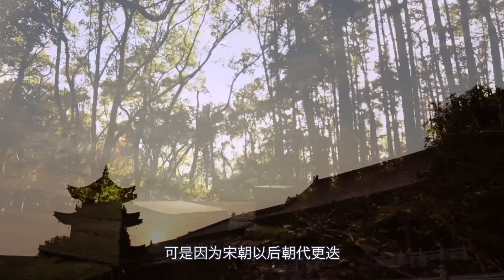元代高僧中峰明本禪師